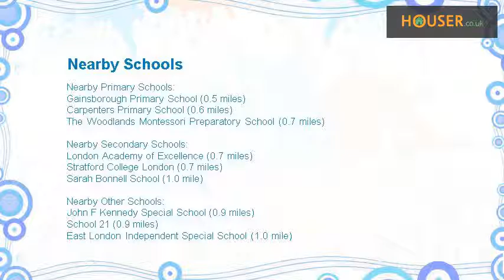3 bedroom maisonette for sale on Queen Elizabeth Olympic Park, Stratford E20 By Homes 2 Own UK Ltd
This 3 bedroom ground floor maisonette, located in Park View Mansions, is perfect for the growing family.  As you enter this property you are met by a welcoming hallway off which you find the stairs leading to the first floor, downstairs WC and the open plan kitchen/living/dining room with windows on 23 of the walls, flooding the room with natural light. The kitchen benefits from a fully integrated Nobilia Kitchen.  Up the stairs and you have the sleeping accommodation that is comprised of a master bedroom with stylish en suite wetroom, an additional double bedroom and a single bedrooms. A stylish family bathroom is also located on this floor.   Rooms   Ground floor    Kitchen/Dining/Living Room (6.97m x 4.67m, 22'11" x 15'4")   First Floor     Master Bedroom (4.07m x 3.35m, 13'5" x 11'0")  Bedroom 2 (4.19m x 3.37m, 13'9" x 11'1")  Bedroom 3 (3.49m x 3.13m, 11'6" x 10'3")   About Chobham Manor    Chobham Manor - 3 &amp; 4 bedroom homes now released!    Introducing Chobham Manor, a stunning development located on Queen Elizabeth Olympic Park and destined to become one of London's most sought after addresses.   Please note that the 1 &amp; 2 bedroom apartments will be released later in the summer.   Those wishing to purchase will require a  res fee of £3, 500 per plot  and 2 forms of id:     Valid passport/photo driving license   Original utility bill / bank statement dated within the last 3 months     Click here to view some of the property types that have been released &amp; for more information about the whole development visit  Taylor Wimpey East London - Private Developer of the Year 2014      Chobham Manor 3 &amp; 4 bedroom homes now released!    1, 2, 3 and 4 bedroom homes    All the benefits of city living with wide open spaces, transport connections, and shopping together with restaurants, entertainment, casino and cinema on your doorstep.    Residents will benefit from the very best sporting and cultural amenities the Queen Elizabeth Olympic Park has to offer with its world-class venues and parks.   Moments away from amazing transport links such as Stratford International, High Speed 1, the Docklands Light Railway and the Central and Jubilee lines.    Opening Hours  Monday 10:00 to 17:30, Tuesday 10:00 to 17:30, Wednesday 10:00 to 17:30, Thursday 10:00 to 17:30, Friday 10:00 to 17:30, Saturday 10:00 to 17:30, Sunday 10:00 to 17:30   Disclaimer  Terms and conditions apply. Prices correct at time of publication and are subject to change. Photography and computer generated images are indicative of typical homes by Taylor Wimpey.